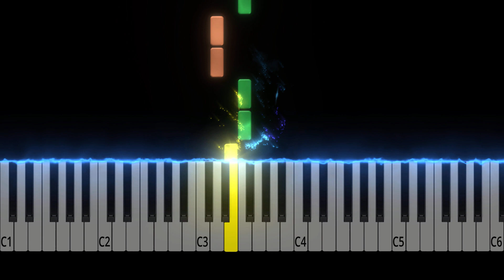Hallowing Song-Piano Lesson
QMG Rainbow Piano  Stickers and Book songs
Hallowing Song